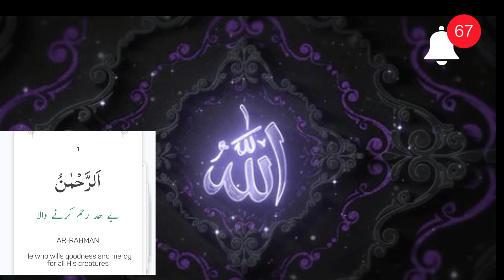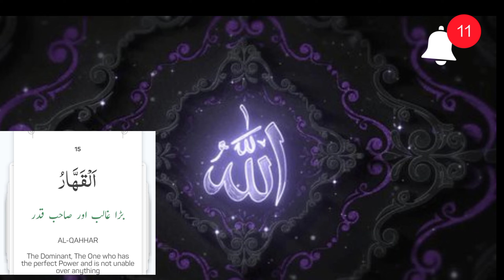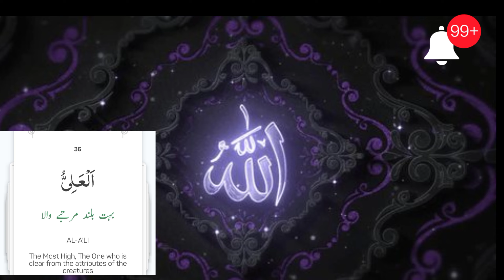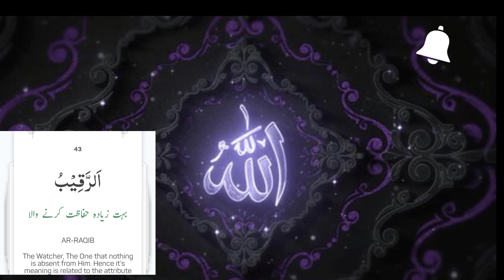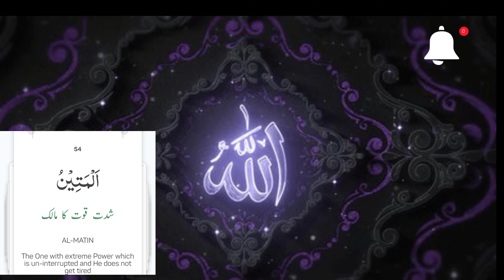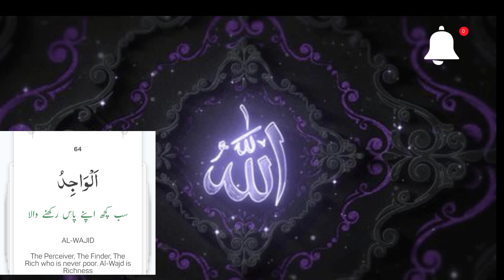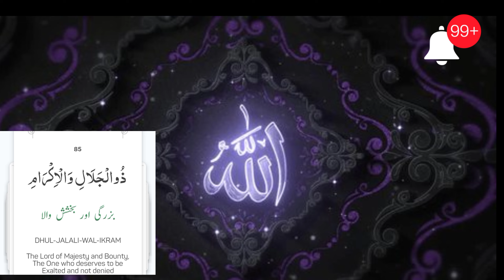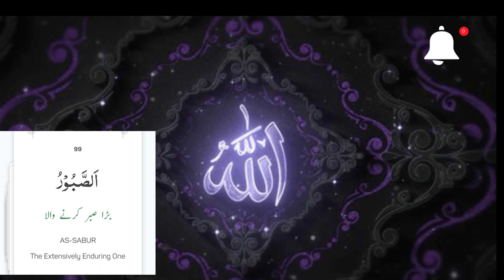اللہ تعالی کے 99 پیارے نام اس ویڈیو کو سلامی ویڈیو کو شیئر کریں اور سواب درین حاصل کریں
allah islamicstatus allahislamicyoutube quran islam99 names of allahIslamic 99 names of allahnames of allah with meaning99 names of allah songallah namesasma ul husnaasma ul husna 99 names of allah99 names of allah nasheed99 beautiful names of allah songallah 99 namesasma ul husna songssongs about allahthe 99 names of allah songquran tilawatquran recitationquran tilawat beautiful voiceQuranbeautiful nasheed about allah